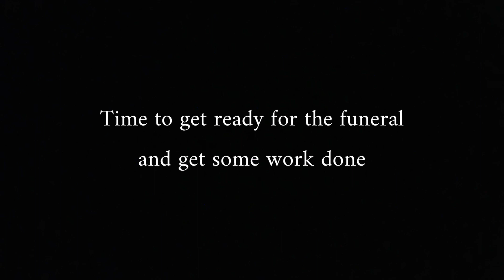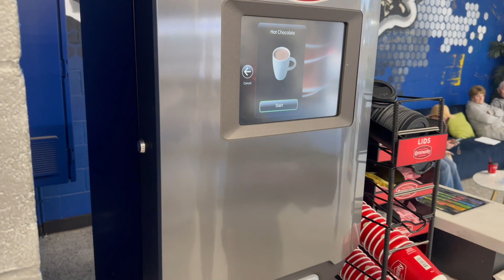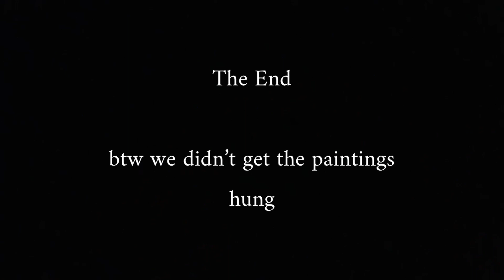Hardly Workin Episode 5: Scarecrows, Fake Chris Stapleton, PETA might get called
Hardly Workin Episode 5: Scarecrows, Fake Chris Stapleton, PETA might get called and lunch with @raisingpaynes2021